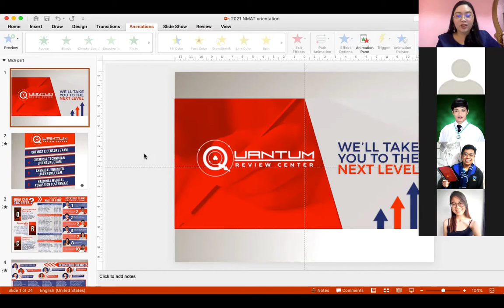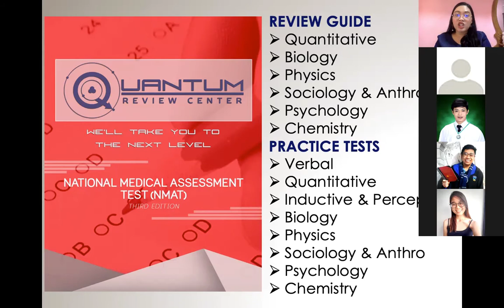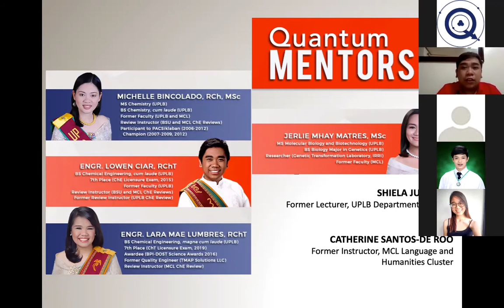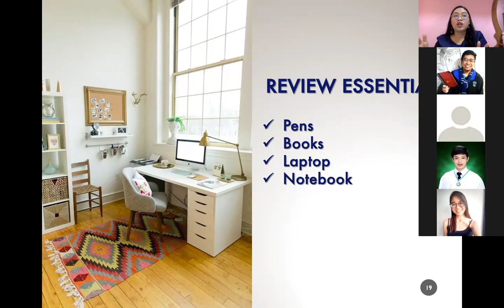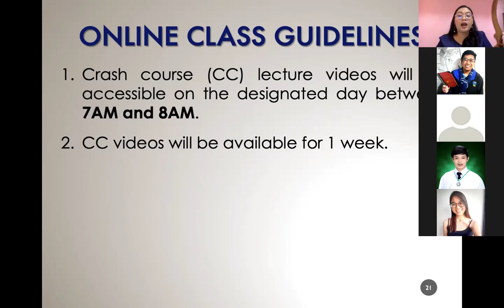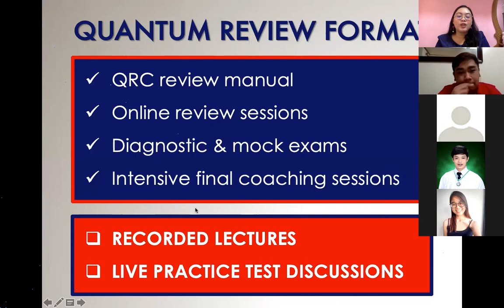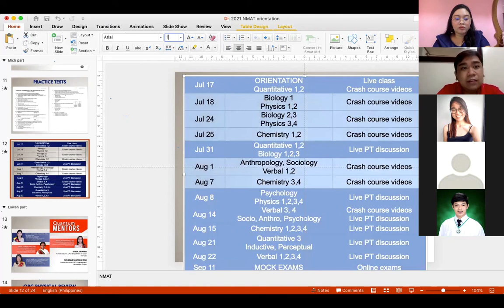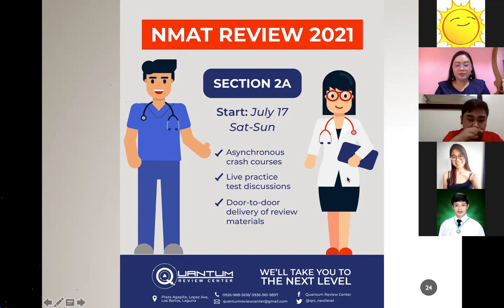QRC Online Review Class Orientation for NMAT Review (2021)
Watch as the mentors of Quantum Review Center give a class orientation to the students of NMAT review for July 2021.